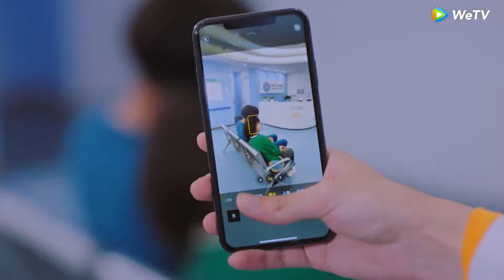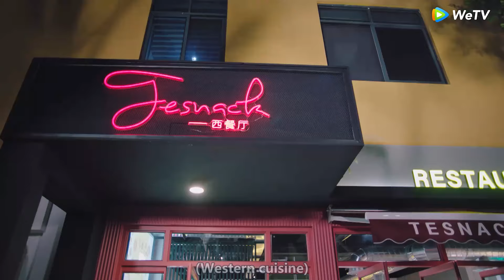💖 ผู้หญิงที่ฉันแอบชื่นชมตอนเด็กๆ กลับกลายเป็นว่าแอบชื่นชมฉันด้วย!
WDXQXⅡ